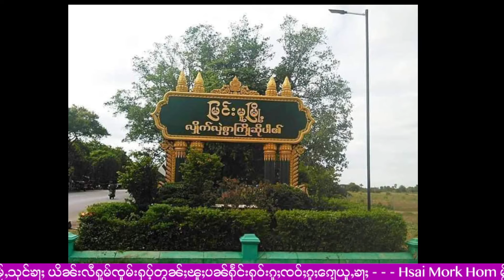ၵူၼ်းဝၢၼ်ႈ30ပၢႆၺႃးယိုဝ်းတေႃႇၼႃႈၵူၼ်းတင်းၼမ် - 12/5/2024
12/5/2024
Thanks Photo  to  Owner